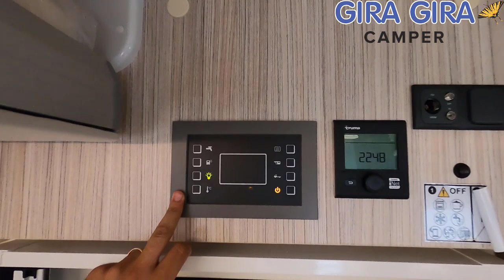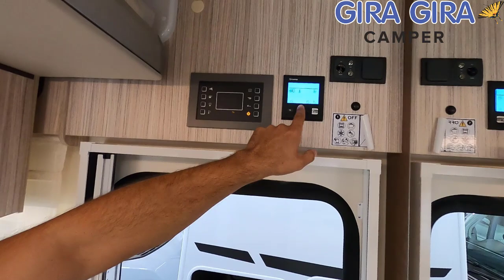Camper Elnagh T LOFT 450 6,99 mt con maxi garage camperstyle lounge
Semintegrale di casa Elnagh con letto trasversale in coda e basculante anteriore su motore Peugeot 2.2 140 cv. 5 posti viaggio e 5 posti letto. Lungo 6,99 e largo 2,35. Il mezzo di serie offre clima manuale in cabina, Cruise Control, ESC, doppio airbag, Skydome, staffa TV, fodere sedili cabina, Riscaldamento Combi 4 Diesel con Cp Plus, attacchi isofix, porta cellula a 2 punti con chiusura centralizzata-zanzariera-pattumiera, cerchi in lega da 16″, Winter Pack ( serbatoio acque grigie coibentato e riscaldato elettricamente, tubazioni di scarico acque esterne coibentate), 5° posto omologato dinette, letto saliscendi posteriore e porta di separazione zona giorno e zona notte. Abbiamo Aggiunto il Pack T-Loft (Traction+, fari fendinebbia, pannello solare, retrocamera singola, oscuranti plissettati cabina), i DRL Led, il volante e cambio in pelle ed il clima automatico in cabina.